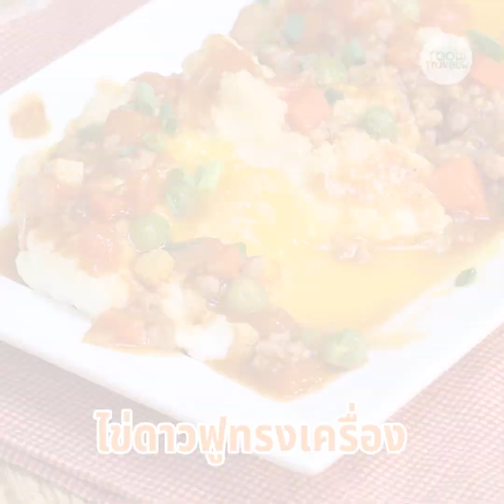ไข่ดาวฟูทรงเครื่อง เมนูไข่ทำง่ายอร่อยด้วย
ไข่ดาวฟูทรงเครื่อง ไข่ดาวฟูๆ สวยๆ ชวนหิวมาแล้วจ้า ใครที่ชื่นชอบทานเมนูไข่แล้วล่ะก็ต้องมาลองทำเมนูนี้เลยเป็นอะไรที่อร่อยลงตัวมาก ได้ทานทั้งไข่ดาวฟูแล้วผักต่างๆ ที่ผัดกับซอสจนได้ที่ เป็นไอเดียชวนให้เด็กๆ ได้ทานผัดเพิ่มขึ้นด้วยค่ะ

1. ไข่ไก่ 2-3 ฟอง
2. หมูสับ 60 กรัม
3. ข้าวโพดอ่อน 2 ช้อนโต๊ะ
4. แครอท 1 1/2ช้อนโต๊ะ
5. มะเขือเทศ 3 ผล
6. หอมใหญ่ 2 ช้อนโต๊ะ
7. ต้นหอม 1-2 ต้น
8. กระเทียมสับ 1 ช้อนโต๊ะ
9. พริกไทยป่น 1/3 ช้อนชา
10. ซีอิ๊วขาว 1 1/2 ช้อนโต๊ะ
11. ซอสมะเขือเทศ 3 ช้อนโต๊ะ
12. น้ำเปล่า 5 ช้อนโต๊ะ
13.   น้ำตาลทราย 1 ช้อนชา
14.   พาเมซานชีส 2 ช้อนโต๊ะ
15.   ถั่วลันเตา
16.   น้ำมันพืชสำหรับผัด 2 ช้อนโต๊ะ

Egg Nests

1.  Eggs 2-3
2.  Mince pork 60 g.
3.  Baby corn 2 tbsp.
4.  Carrots 1 1/2 tbsp.
5.  Tomato 3
6.  Onion 2 tbsp.
7.  Spring onion 1-2
8.  Garlic 1 tbsp.
9.  Pepper 1/3 tsp.
10.  Soy sauce 1 1/2 tbsp.
11.  Ketchup 3 tbsp.
12.  Water 5 tbsp.
13.  Sugar 1 tsp.
14.  Parmesan cheese 2 tbsp.
15.  Green peas
16.  Vegetable oil  2 tbsp.

1.   แยกไข่แดงและไข่ขาวพักไว้ นำไข่ขาวตีให้ขึ้นฟู จากนั้นตักใส่ถาดตักเป็นวงกลม ทำตรงกลางให้เป็นรูไว้ใส่ไข่แดง โรยพาเมซานชีสรอบๆจากนั้นนำเข้าอบ 190-200 องศาเซลเซียส ประมาณ 5 นาที
2.   นำไข่ขาวที่อบเสร็จใส่ไข่แดงลงไปตรงกลาง อบต่ออีก 4 นาที นำออกตัดใส่จานพักไว้
3.   ทำน้ำราดทรงเครื่องโดยใส่น้ำมันลงในกระทะ ใส่กระเทียมสับผัดให้หอม ตามด้วยหมูสับลงผัดให้สุก เติมหอมใหญ่ แครอท ข้าวโพดอ่อน ถั่วลันเตา ผัดให้สุกแล้วจึงใส่มะเขือเทศลงไป
4.   ปรุงรสด้วยซอสมะเขือเทศ ซีอิ๊วขาว พริกไทย น้ำตาลทราย ผัดจนส่วนผสมเข้ากันนำไปราดบนไข่ดาวฟูที่อบไว้ พร้อมเสิร์ฟ